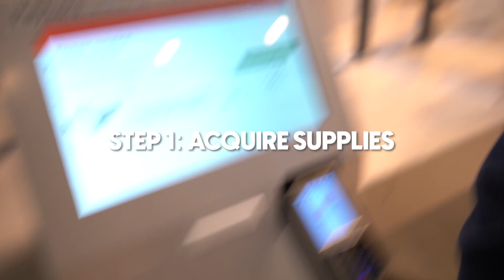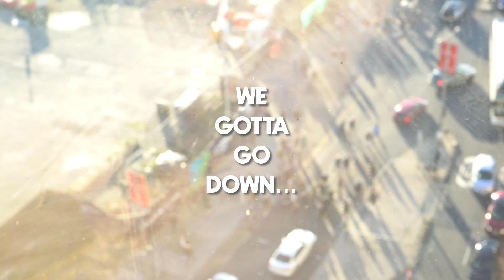I Called Putin a Tw*t in Front of Millions of People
Today I made a fat banner that said 'Putin's a Tw*t' and hung it up for thousands (I think) of people to see.

Update 9/03 - The banner was featured on both ArchbishopOfBanterbury (3.2mil) and LadBible (12.2mil) on instagram which is pretty mad

Thanks Edward for helping: ​ @eddi

also hi again, sorry its been a year and a half lmao

follow my actual instagram if you want? Fin.Wallace_

All this music is copyrighted but I cant monetise videos anyway so yeah

see you soon.. maybe... if I can be assed